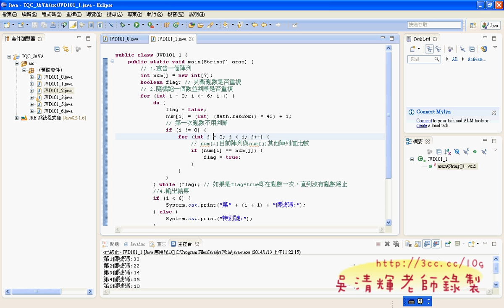04 101題如何產生不重複的樂透彩號碼JAVA證照解答 吳老師2